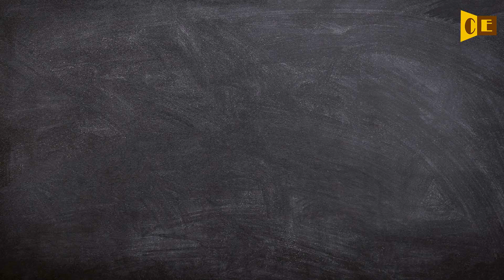Sidewards Pronunciation, Paraphrase, Listen & Practice